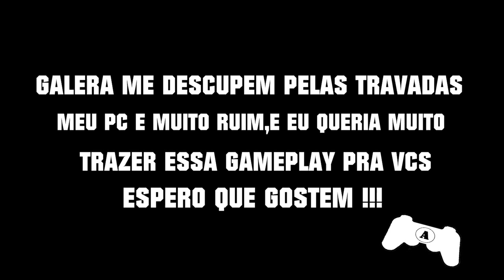SLENDER - SOCORRO !! QUERO A MINHA MAE !!!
Se vc é DAORA de um Like agora se vc é LIKE A BOSS adicione aos Favotitos

▓▓▓▒▒▒░░░░  Link's Úteis  ░░░░▒▒▒▓▓

- Steam: AllanGamesBr
- PSN: indisponivel
- Skype: AllanGamesBr